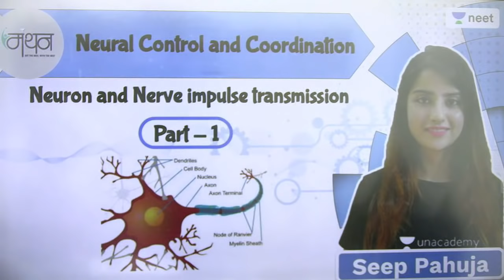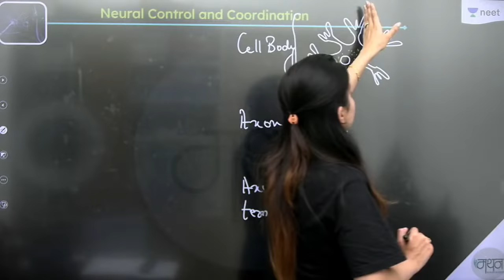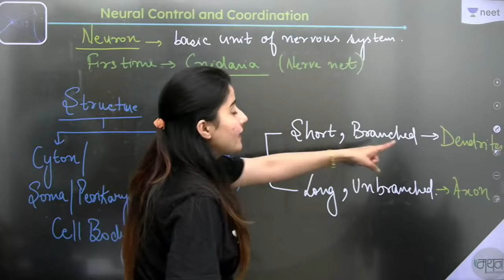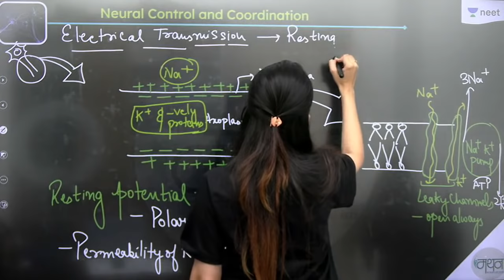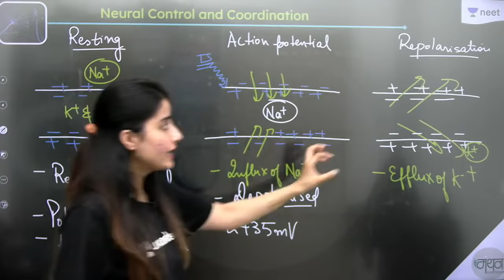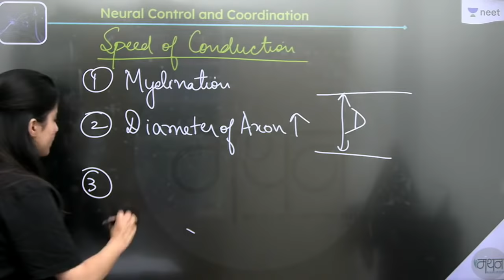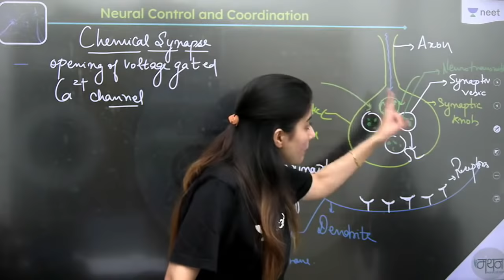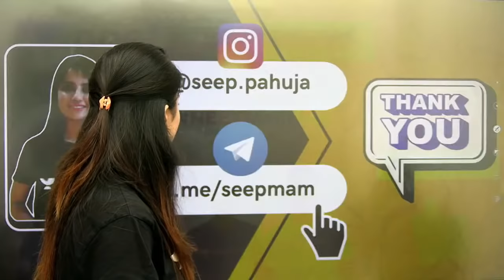Neural Control and Coordination | Neuron and Nerve Impulse Transmission | L1 | Seep Pahuja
In this session, Seep Pahuja will be discussing Neuron and Nerve Impulse Transmission from Neural Control and Coordination for NEET Biology. Watch the entire video to learn more tips and strategies which will help you crack NEET 2022/23. Let’s Crack It!

1. Learn from your favorite teacher
2. Dedicated DOUBT sessions
3. One Subscription, Unlimited Access
4. Real time interaction with Teachers
5. You can ask doubts in live class
6. Limited students
7. Download the videos & watch offline